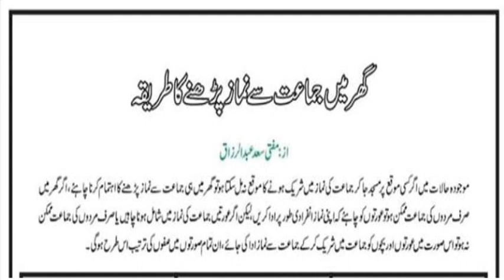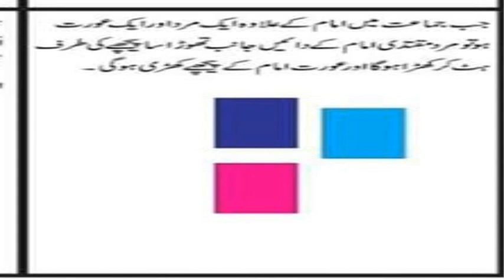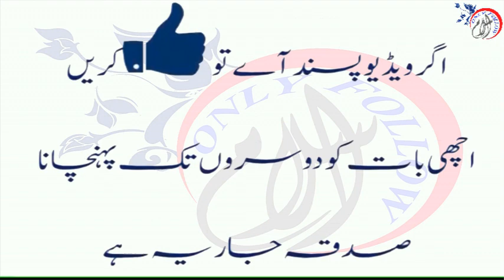Gher Me Jamat se Namaz Parhne ka Tarika !! || گھر میں جماعت سے نماز پڑھنے کا طریقہ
1 - || " Aao Quran Seekhain or Sikhaye " ||